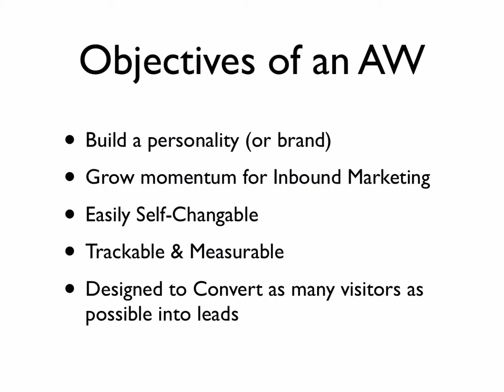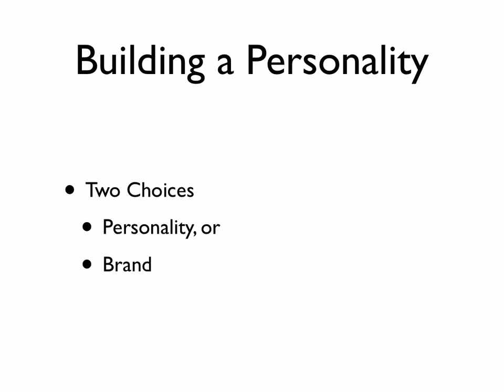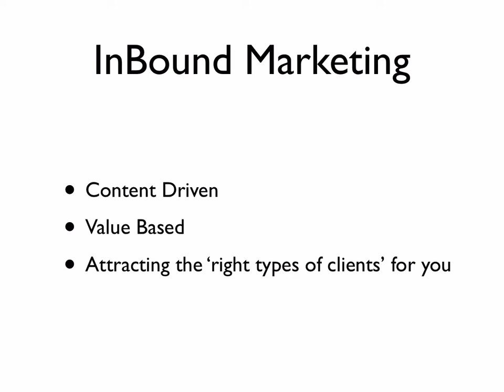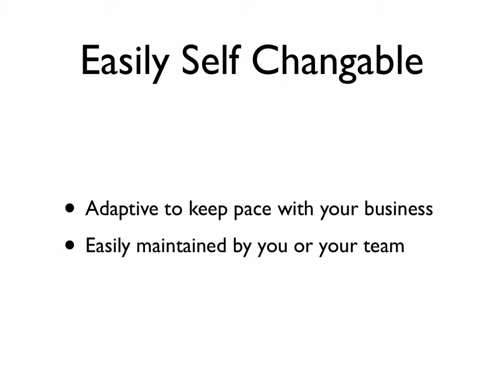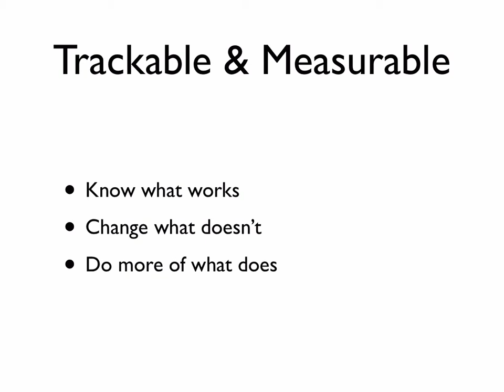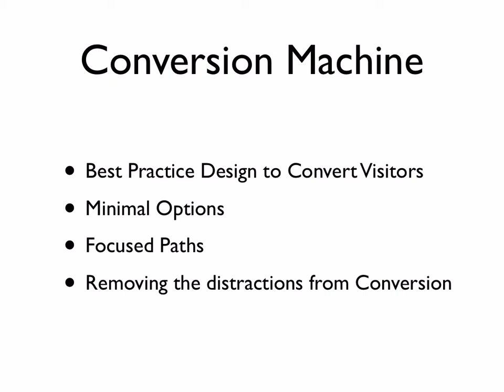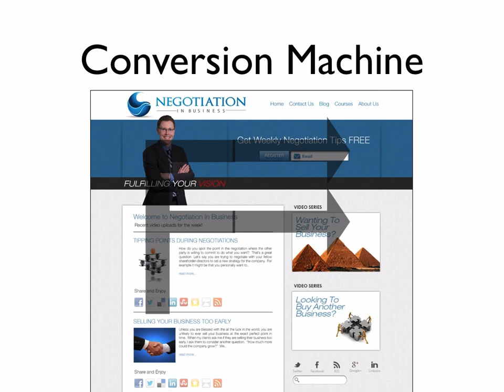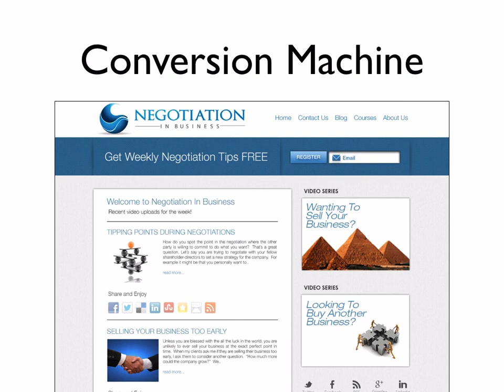What Makes An Authority Website?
walks you through the key aspects of an authority website, the 5 key things you need to make sure you have on your website, and ideas for design to help you get the best results your side,